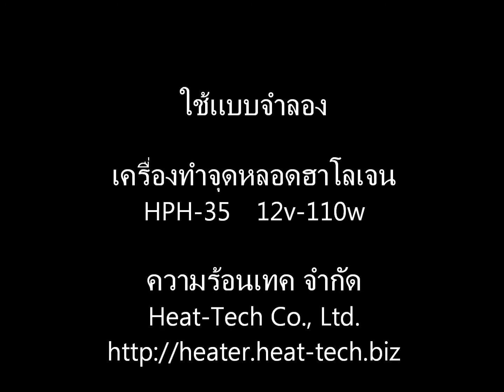ละลายประสานลวดที่มีเครื่องทำจุดหลอดฮาโลเจน 【 Non-touch high temperature heating Heat-tech Co.,Ltd. 】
This video is a melting demonstration of a wire solder by the Halogen Point Heater .
Please check the following site for more information.